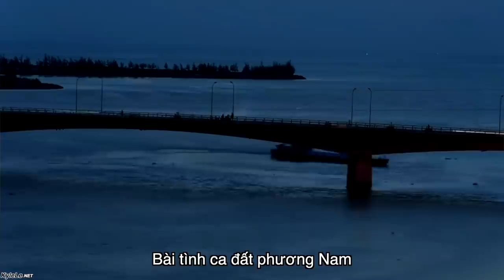Foreigner Sings Viet Song: Đất Phương Nam PERFECTLY (NEVER BEEN TO VIETNAM) Tây Hát Tiếng Việt 100%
Follow Gale on Instagram @GaleMarieMusic
Gale was born in Newfoundland and learned to speak and sing Vietnamese because of her Vietnamese friends. (She has never gone to school or taken a class for it) And she has never visited Vietnam before.

for more video production at no extra costs to you:
My Travel + Video Gear
Main Camera
Main Lens
Zoom Lens
Prime Lens
Portrait Lens
Action Camera
Phone Camera
Main Microphone
Wireless Audio